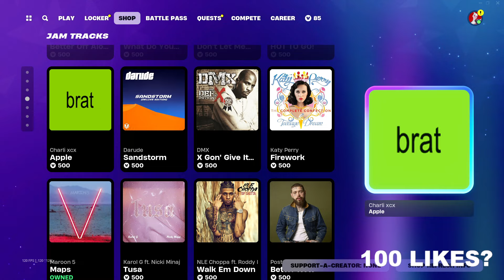*NEW* WHAT YOU WANT EMOTE! Fortnite Item Shop [September 7th, 2024] (Fortnite Battle Royale)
Fortnite Item Shop right now on September 7th, 2024.